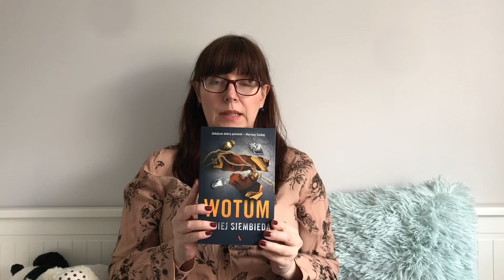,,Kukły" Maciej Siembieda | recenzja Tylko czytam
Zapraszam na nowy filmik.

👍 Podobało Ci się? No to kliknij łapkę w górę, to wiele znaczy!

🎵 Muzyka (jeśli jest)
zasoby YT

❗ Wszystkie teksty i zdjęcia publikowane na stronie, jak również filmiki publikowane na niniejszym kanale YouTube, są moim tworem i zastrzeżoną własnością. Chcesz użyć lub wykorzystać w dowolny sposób - zapytaj.

❗Możesz zostawić trochę ciepłych słów pod tym filmem. Napisz w komentarzu- dlaczego lubisz czytać książki.